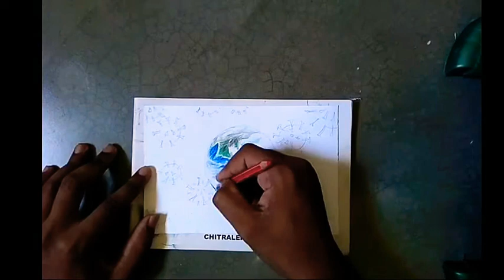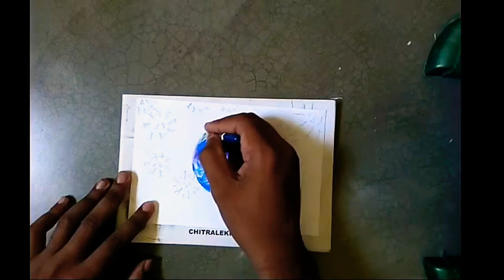New colour pencil drwaing of corona virus | corona viras drawing in Colour Pencil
New drawing of corona virus | corona virus drawing in Colour Pencil . Corona virus capture our world . In this video you see corona Virus Effect In Our World. see the full video and if you enjoy it also subscribe my channel and press the bell icon for more videos.